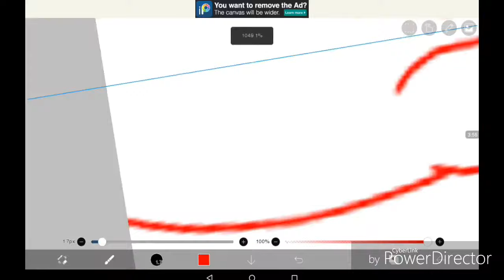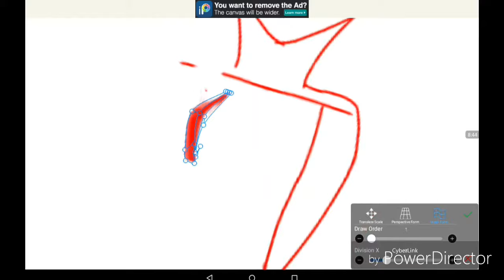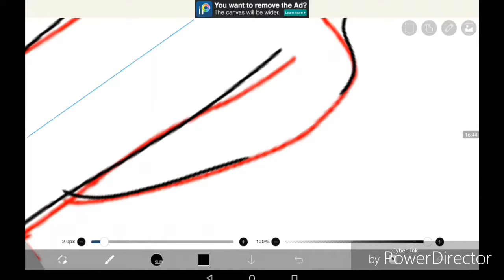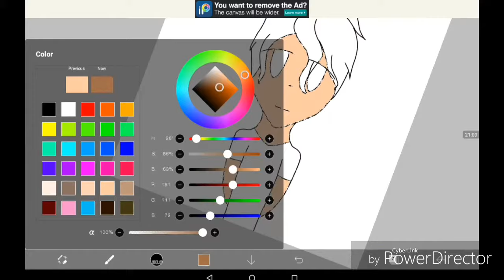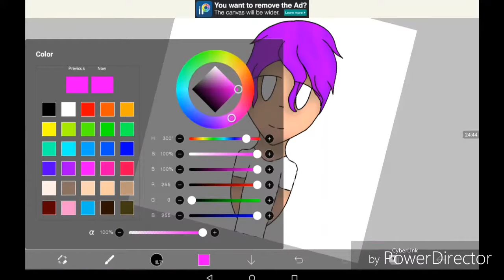Random drawing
Hope you enjoyed this video love you guys so much

~Analise Dogs

P.s peace love happy